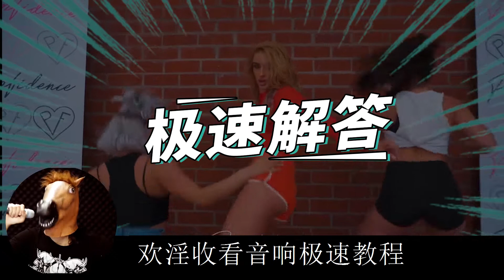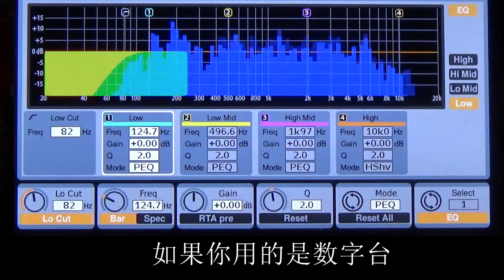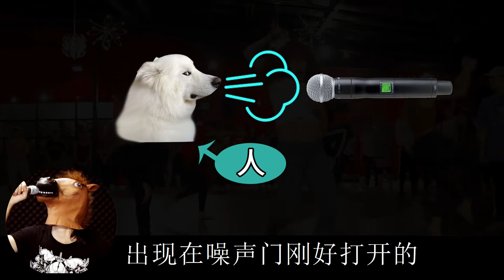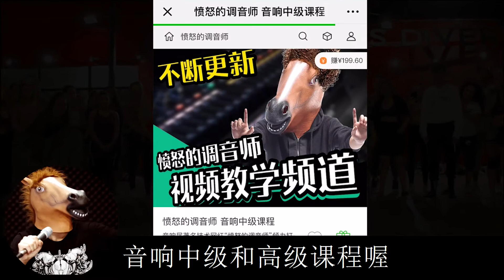音响极速课程：喷麦声很严重肿么办？ 愤怒的调音师 调音教学